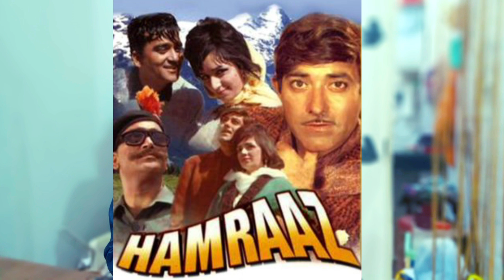1967 Ki Ye Film Aur Iske Is Gane Ko Dekh Kar Ek Vidhva Aur Uska Pariwar Barbad Hone Se Bacha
1967 Ki Ye Film Aur Iske Is Gane Ko Dekh Kar Ek Vidhva Aur Uska Pariwar Barbad Hone Se Bacha |

Aaj ke is video me 1967 ki us film ki aur us gane ki baat ho Rahi hai jise dekhkar ek Vidhva aur uski family barbad hone se Bach gayi..
is gane ko gaaya tha singer mahender Kapoor ne
is gane ko likha tha Sahir Ludhianvi ne
music diya tha music director Ravi ne
Ye film Humraz direct ki thi b r Chopra ne
gana tha Na sar jhuka ke jiyo..

is qisse ko b. r. Chopra ek  interview me bhi bataya hai